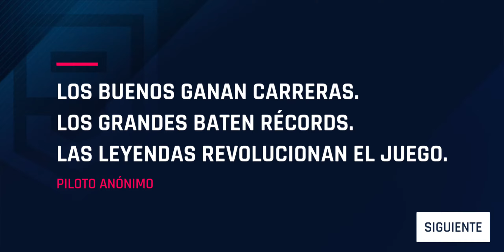Asphalt 9 Legends Gameplay 2020